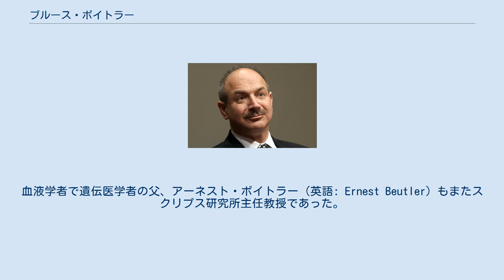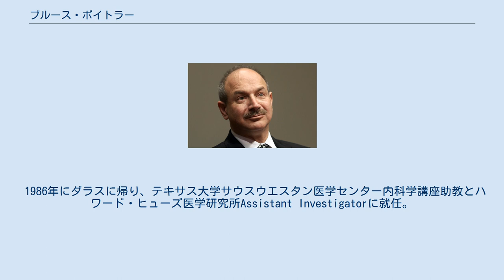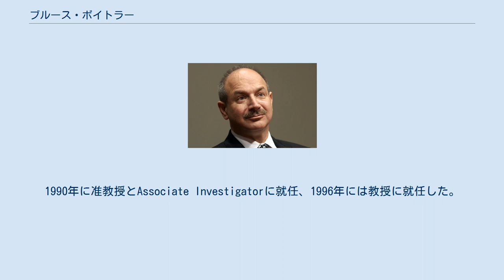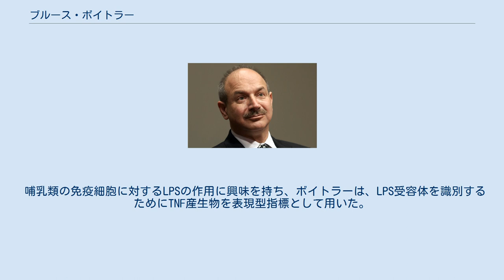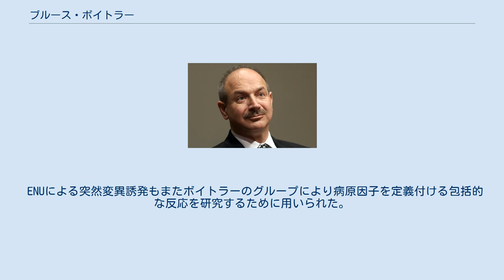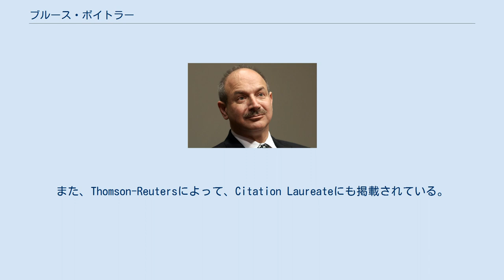ブルース・ボイトラー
ロベルト・コッホ賞受賞者
ブルース・ボイトラー（Bruce Alan Beutler, 1957年12月29日 - ）はアメリカ合衆国の免疫学者、遺伝学者。
『自然免疫の活性化に関する発見』によりジュール・ホフマンと共に、2011年ノーベル生理学・医学賞の半分を共同受賞した（残り半分は『樹状細胞と、獲得免疫におけるその役割の発見』によりラルフ・スタインマンが受賞した。）。
 現在、テキサス州ダラスにあるテキサス大学サウスウエスタン医学センター宿主防衛遺伝学センター(Center for the Genetics of Host Defense.)の責任者とカリフォルニア州ラホヤにあるスクリプス研究所の遺伝学講座主任教授を務める。
血液学者で遺伝医学者の父、アーネスト・ボイトラー（英語: Ernest Beutler）もまたスクリプス研究所主任教授であった。
 1959年から1977年までの間、ボイトラーは南カリフォルニアに居住していた。
中等教育をパサデナのen:Polytechnic Schoolにて受けた。
その後、カリフォルニア大学サンディエゴ校に進む。
1976年、18歳で卒業した後、1977年にシカゴ大学医学校に進み、1981年、23歳でM.D.を取得。
 幼年期、青年期初期にボイトラーは生物科学への興味を発展させてきた。
生物学の研究をまず父親の研究室で行い、その後進化、ゲノム構造、性分化の研究で知られる哺乳類遺伝学者の大野乾の研究室に入り、さらに、内毒素として知られるリポ多糖の研究を行なっているAbraham Braudeの研究室と単純ヘルペスウイルスの権威として知られるPatricia Spearの研究室に入る。
その後、自然免疫として知られる感染症に対する先天的な宿主抵抗性を理解するためにLPSとヘルペスウイルスの両方の幅広い研究を行った。
 1981年から、1983年まで、テキサス大学サウスウエスタン医学センター（英語: University of Texas Southwestern Medical Center）の内科学講座のインターン、神経医学講座のレジデントとして医学訓練を続けた。
1983年から1985年まで、ロックフェラー大学のen:Anthony Ceramiの研究室に博士研究員として勤務。
1985年にロックフェラー大学の助教に就任。
1984年から1986年にかけてはロックフェラー大学病院にて Associate Physicianとしても勤務した。
 1986年にダラスに帰り、テキサス大学サウスウエスタン医学センター内科学講座助教とハワード・ヒューズ医学研究所Assistant Investigatorに就任。
1990年に准教授とAssociate Investigatorに就任、1996年には教授に就任した。
 2000年、免疫学講座教授としてスクリプス研究所に移り、2007年には新設された遺伝学講座の主任教授となる。
現在、スクリプス研究所とテキサス大学サウスウエスタン医学センターの兼任として、研究室をテキサスに移し、宿主防衛遺伝学センターの責任者を務める。
 2011年10月4日、テキサス大学のregental professor に就任した。
 ボイトラーは炎症と自然免疫の分野における分子生物学・遺伝学のパイオニアとして知られる。
彼はマウスのTNFαを分離し、その炎症作用を実証し、エンドトキシンショックにおける重要な役割を示した。
その後、TNF受容体タンパク質の結合部分と免疫グロブリンの重鎖を結合させ、受容体の二量体化を引き起こすことで明示的にTNFを中和する組み換え分子を設計した。
これらの分子はエタネルセプトとして、関節リウマチ、クローン病、乾癬その他の炎症の治療薬として用いられている。
 哺乳類の免疫細胞に対するLPSの作用に興味を持ち、ボイトラーは、LPS受容体を識別するためにTNF産生物を表現型指標として用いた。
受容体の同定は1960年代にはすべてのLPSへの生体応答の重要な遺伝的決定基であると知られていた哺乳類のLpsの位置のポジショナルクローニングによる。
彼は微生物の感染に対する重要なセンサーを発見し、哺乳類のToll様受容体の一つ...